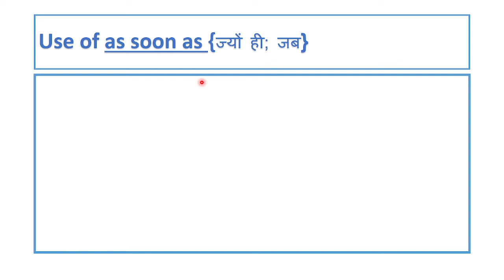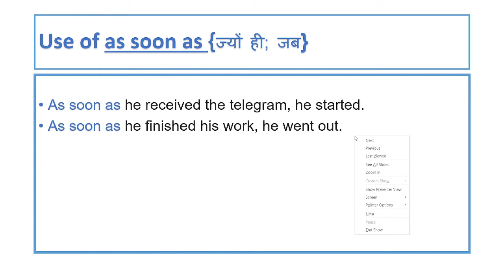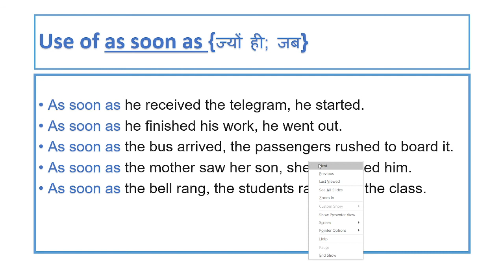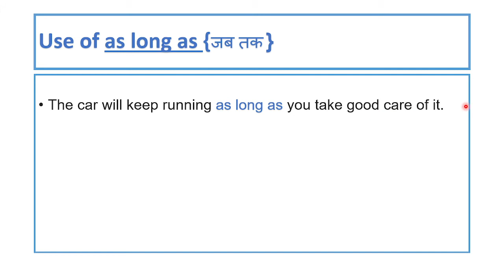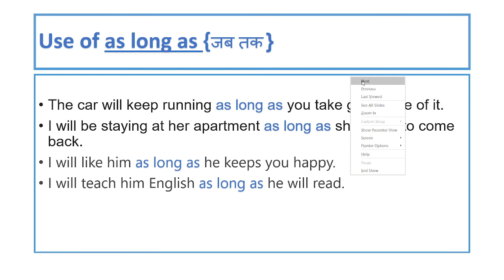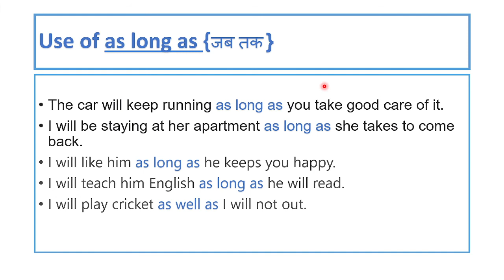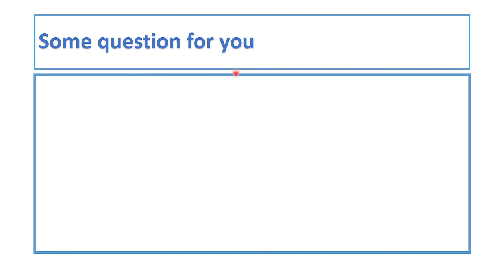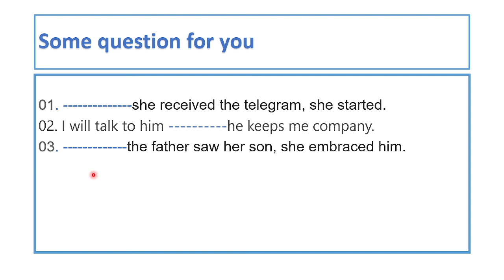use of as soon as and as long as#grammar